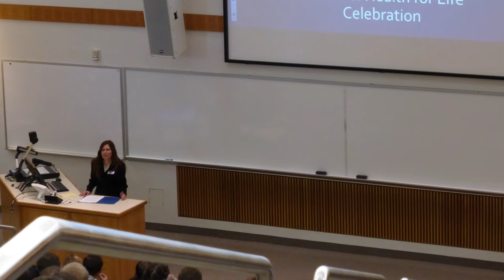Faculty University Service Award - Lucy Delgadillo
Dr. Lucy M. Delgadillo is a consumer scientist and an eclectic scholar with an infinite passion for learning. Her current teaching and service interests are on financial literacy for individuals and families. Dr. Delgadillo holds five post-secondary degrees in Journalism, Broadcasting, Sociology, Political Sciences, Communicational Organization, and a terminal Ph.D in Family Life. She has taught and served on campus for the past 21 years and has authored and co-authored more than 100 published articles.